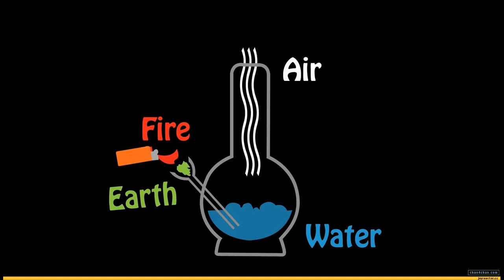Tony Montana UCit ft 1159 Out of SpaceProduced by Wats Boogie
Smoking on That Out of Space U C it